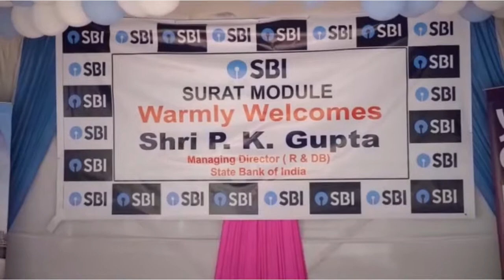Exotic web media : MD VISIT OF State bank of India MD Shri Praveen KUMAR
Yesterday *MD VISIT OF SBI*
State bank of India
Managing Director
Shri Praveen Kumar
Gupta  with maheshbhai savani..